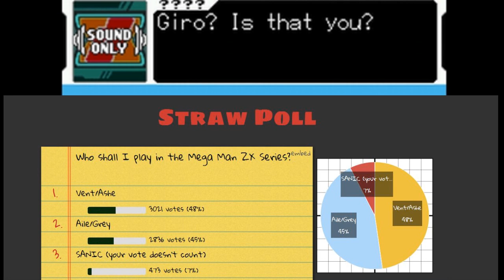Let's Play Mega Man ZX! (Part 1)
Been a long time coming. Today I show off the DS Mega Man series that is the spiritual successor to the Zero games. In the first part, we get accustomed to our new transformation and fight a giant robot snake.